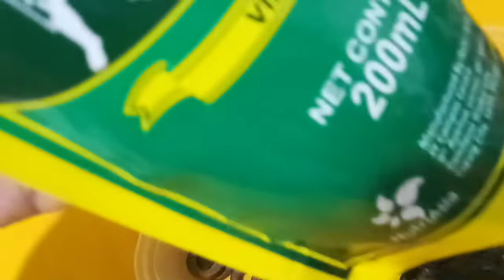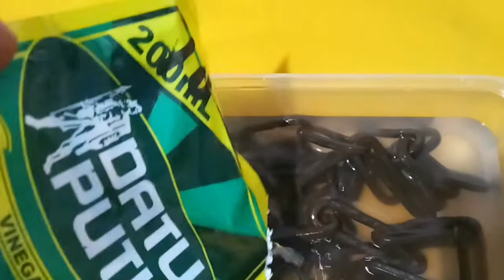PANU ALISIN ANG KALAWANG SA KADENA / PANU MAG-ALIS NG KALAWANG /PANUI TANGGALIN ANG KALAWANG